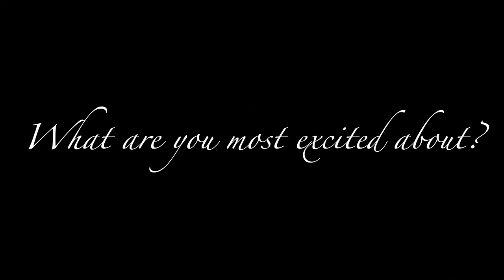GHS Peter Pan Trailer 2016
Peter Pan
Greenville High School Auditorium
Show dates: March 4th, 5th, 10th, 11th & 12th 2016
$8 Adults $6 Children ($1 more at the door)
Tickets available @ Watson's Drug Store & Greenville High School

Peter Pan: Samantha Siefken
Wendy Darling: Anastasia Baird
Mrs. Darling: Haven Robart
John Darling: Joshua Brannon
Michael Darling: Wesley Sussenbach.

PIRATES
Hook/Mr. Darling: Nicholas Watterson
Smee: Will Sunderland
Starkey: Jeremiah Brannon
Cecco: Collin Kessinger
Noodler: Drew Baxter
Jukes: Caitlynn Elliott
John Campbell
Chris Watterson
Lewis Green
Noah Matthews

INDIANS
Tiger Lilly: Hannah Gaffner
Christina Hardin
Chloe Matute
Emily Ordonez
Chloe Schaufelberger
Gloria Wilson
Alyssa Watson
Mathea Kurtz-Shaw
Meghan Thies

LOST BOYS:
Slightly: Ryan Dickman
Tootles: Ethan Matthews
Nibs: Austin Stief
Curley: Katie Munshaw
Twin #1: Abby Barber
Twin #2: Noelle Beans
Taylor Bailey
Elizabeth Confer

Liza: Rylee Erickson
Jane: Kylie Johnson
Nana: Garrett Rinella
Crocodile: Caleb Campbell